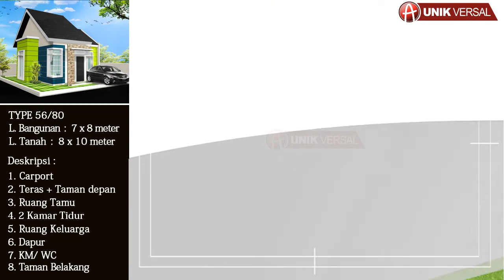Desain Rumah Minimalis 7x8 meter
Desain Rumah ini mempunyai luas bangunan 7x8 meter dan luas tanah 8x10 meter.
Untuk denah bangunan terbagi menjadi carport, teras dan taman dibagian depan, ruang tamu, 2 kamar tidur, ruang keluarga, dapur , km/wc,serta  taman di bagian samping dan belakang.

Berikut merupakan tampilan visual atap rumah.

Berikut merupakan tampilan visual keliling rumah.
Berikut denah rumah minimalis 7x8 meter dengan dua kamar